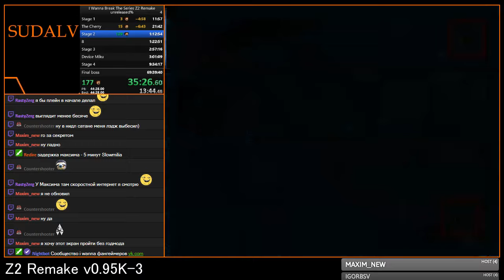Z2 Remake v0.95K-3 - Stage 2